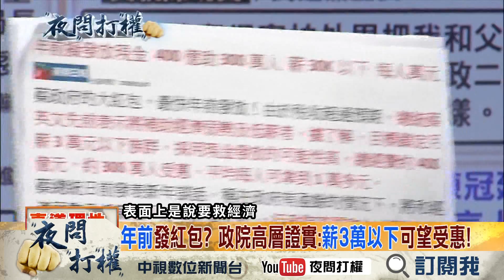2019.01.07《夜問打權》精華版 年前發紅包！薪3萬以下可望受惠？ 周錫瑋：這不是買票什麼是買票？（有字幕）